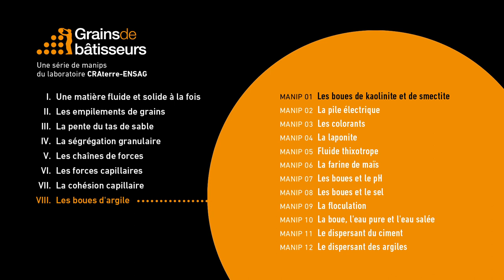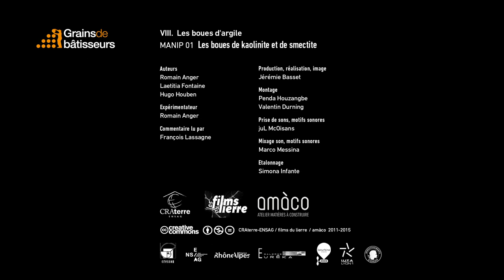Les boues de kaolinite et de smectite — expérience scientifique #8.01 de Grains de bâtisseurs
[ Expérience 8.01]  Les boues de kaolinite et de smectite
La smectite, verte et la kaolinite, blanche, sont deux variétés d'argile differentes. Les mêmes quantités de smectite et de kaolinite sont placées dans des récipients avec la même quantité d'eau. Lorsque la poudre et l'eau sont mélangées, on obtient une pâte presque solide avec la smectite et une boue liquide avec la kaolinite.
La smectite est une argile gonflante, elle a besoin de beaucoup plus d'eau que la kaolinite pour être liquide.